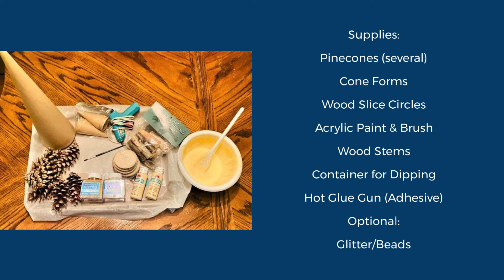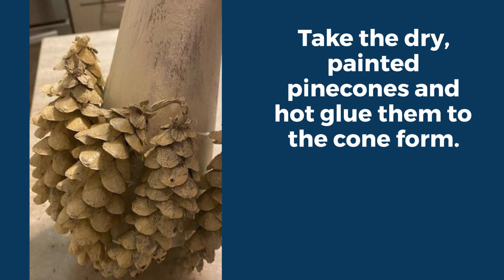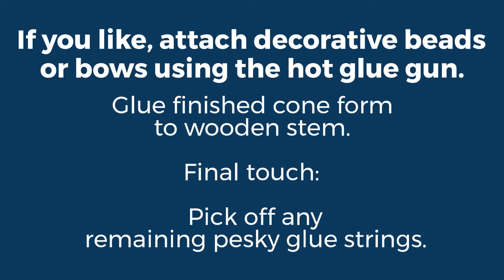Crafternoon Delight: Winter Pinecone Craft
Librarian Kimie is back with another Crafternoon Delight video! Watch the video for instructions on how to create your own winter pinecone tree decor. Then, send us photos of your creations or tag us on your Facebook page. Now, go get crafty!